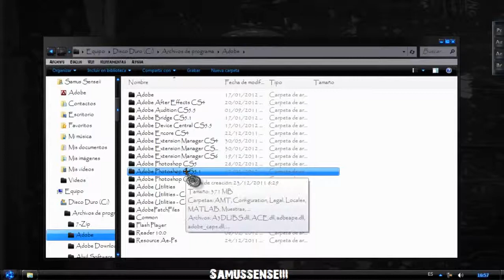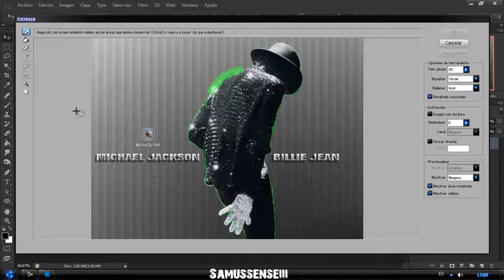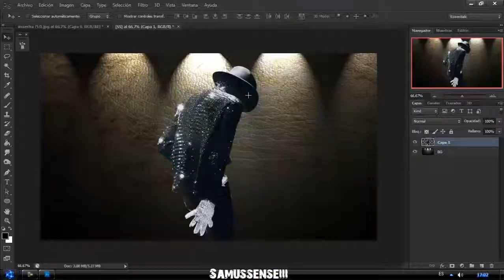PLUG INSPHOTOSHOP CS6FILTRO EXTRAER